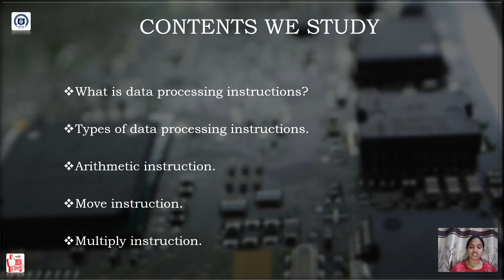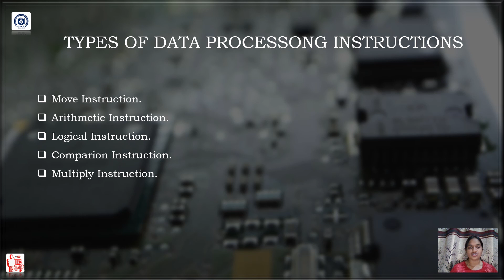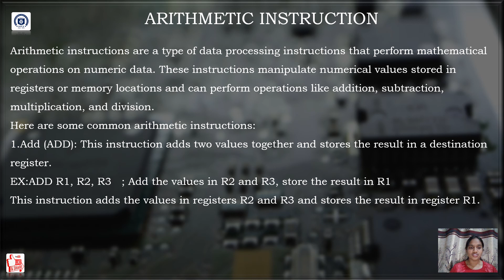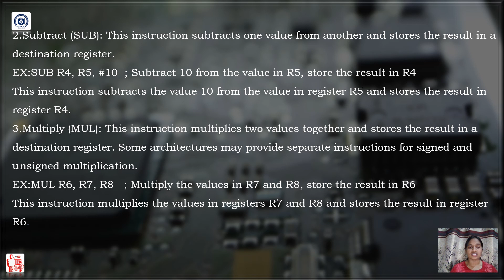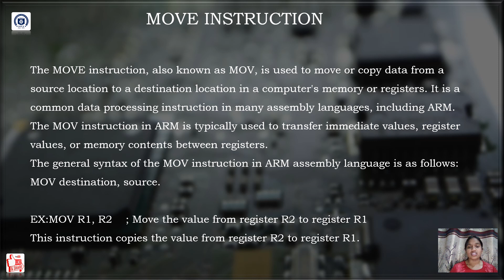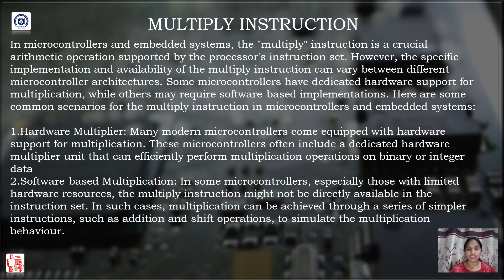Data Processing Instructions | Nagashree.S